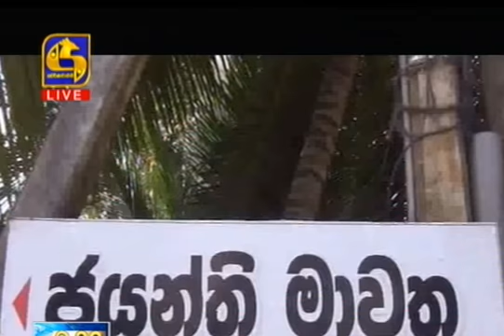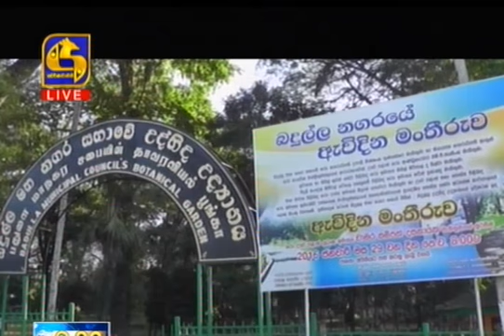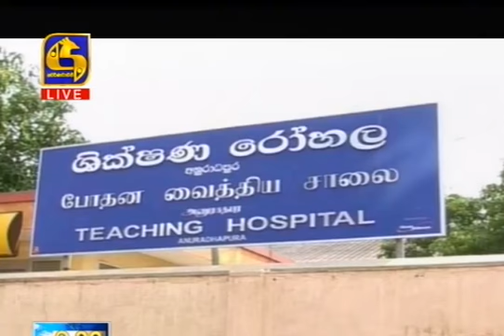Live at 9.30 News – 2017.08.04